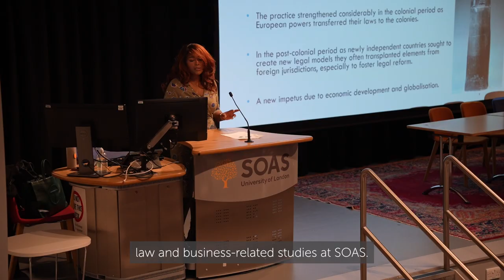Welcome to Foundation - Postgraduate